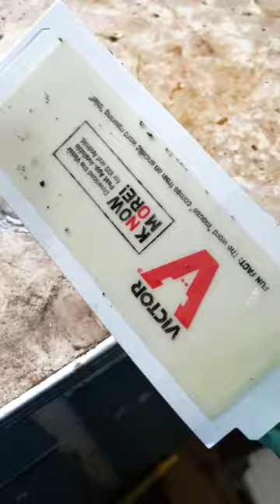TOXIC KITCHEN CLEANING!!⚠️🧼 Extreme mouse dropping clean 🐭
I’m Brogan, better-known as not the worst cleaner!

My background is in psychology & I specialize on the correlation between the cleaning and mental health.
Since I love to clean I do multiple free cleanings each week for people living in toxic hoarder like homes due to struggling with poor mental and or physical health.

I deep clean these houses top to bottom, And sometimes I do individual Cleaning; kitchen cleaning, bathroom cleaning, toilet deep cleaning, bedroom cleaning and organizing etc

Sometimes I will even do random cleanings like carpet, couch or upholstery cleaning‘s, deep cleaning dishwashers and washing machines!